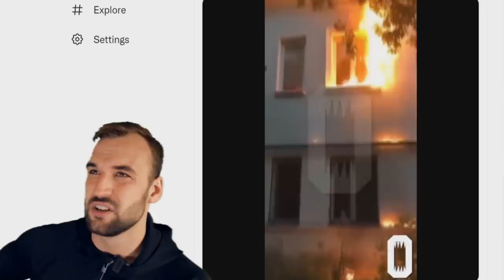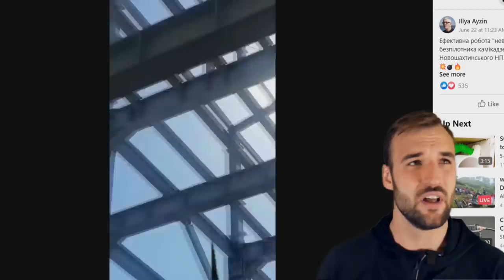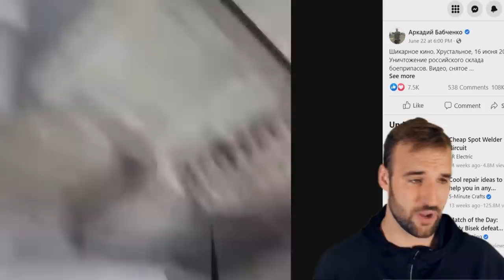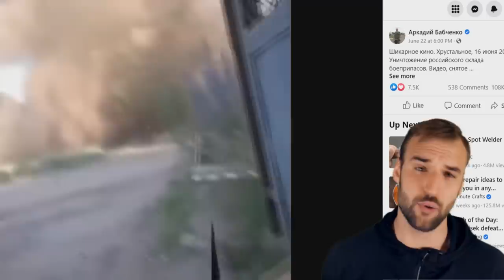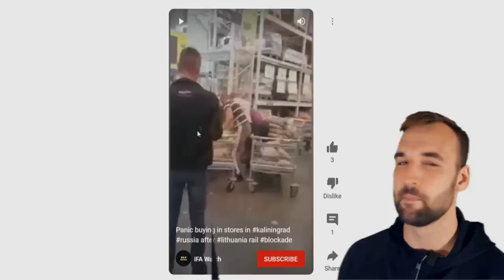Grenade drop of the millenium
You also need to connect your youtube channel to your discord account to get the rights in the server.

Bye bye!